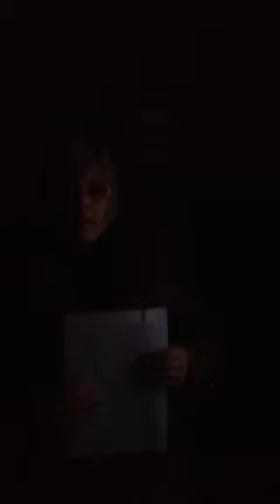УНИСТО - ЖК Багатель - аммиак (часть 2)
Неудавшаяся попытка проведения экспертизы в ЖК "Багатель" (bagatelle) в рамках судебного дела 2-3545/2013

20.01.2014